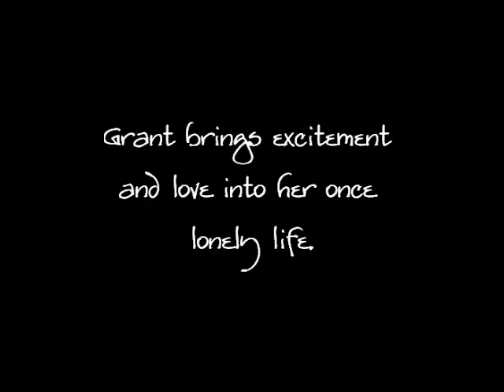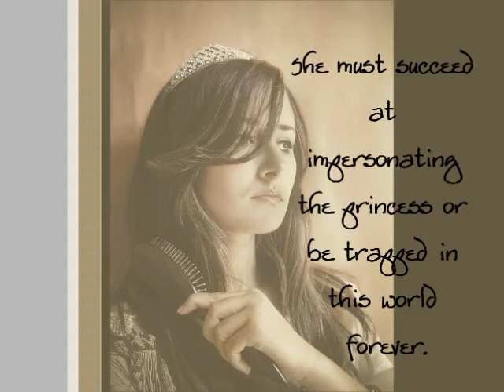Tandem Book Trailer